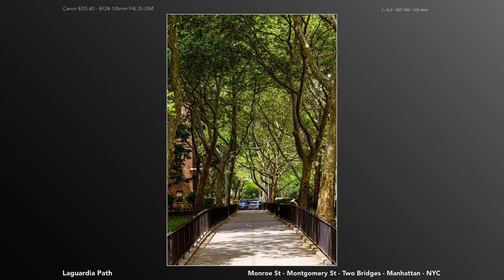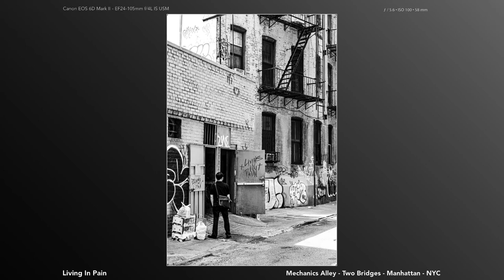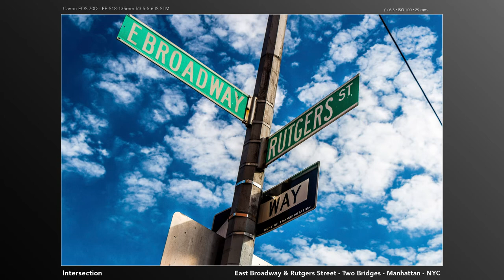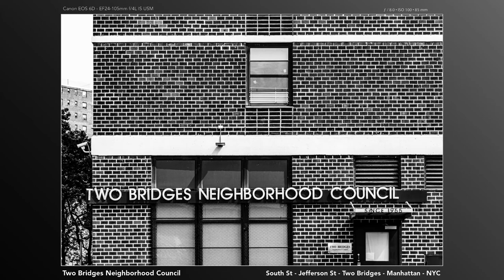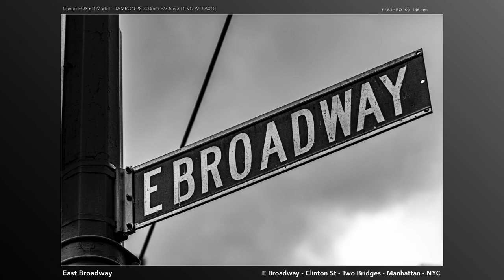Two Bridges Photo Tour - Manhattan - NYC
Highlights of my photographic tours of the Two Bridges neighborhood in Manhattan, New York City.

This is part of my 20,000+ photo tour of every neighborhood in Manhattan. Find out more at: